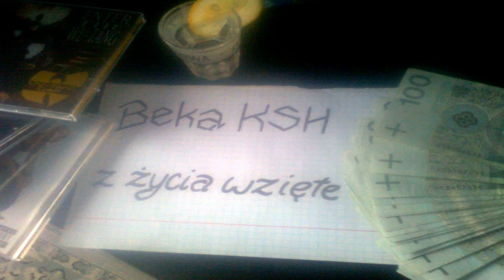08. Beka KSH - Muchos Gracias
08. Beka KSH - Muchos Gracias
"Z Życia Wzięte" - Mixtape